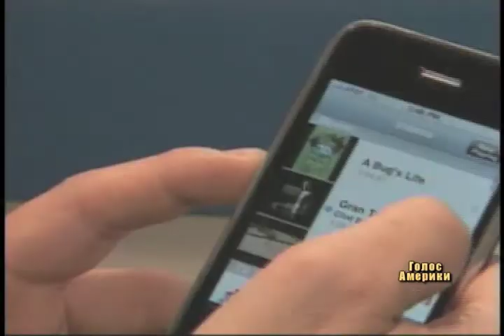У США взялися за утилізацію електронної техніки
Експерти кажуть, що бізнес потенційно набагато більш прибутковий ніж переробка паперу чи пластмаси.